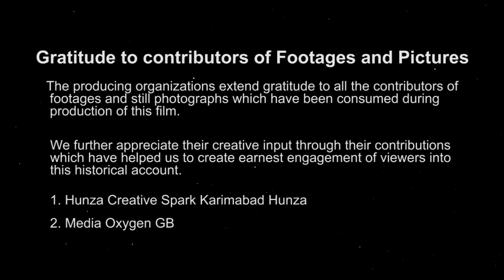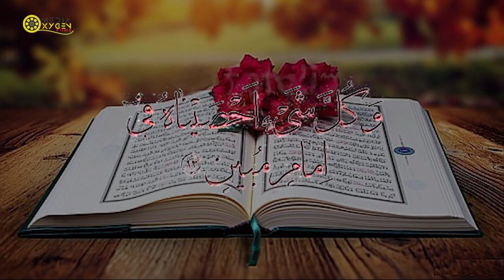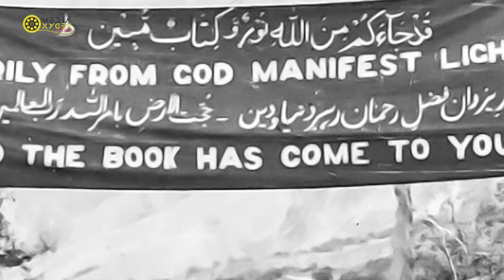Moulana Hazir Imam First Visit to Gilgit-Baltistan in 1960 | Hazir Imam visit to Hunza in 1960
Moulana Hazir Imam First Visit to GB
Burushaski Documentary Film
Hunza Before & After 1960
Suchemo Ichong (Holy Footsteps)
This documentary film Presents a comparative analysis of both the horrifying chronic conditions which prevailed for centuries by making folk desperately confined within the cage of 'horrible poverty' in hunza and then the development features after the holy steps of Hazir Imam Shah Karim Al Hussaini (S.A) the Aga Khan IV that were received by the blessed soil of Hunza in 1960.
In spite of numerous challenges the team has tried its level best to recall historical account of the multifaceted transition that took place the visit of the imam of the time. The documentary is a harmonized effort of both
   Hunza Creative Spark and Media Oxygen Films GB
which teamed up to the account of blessing of 'Suhemo Ichong' (Holy Steps) as a sincere determination.
Sherbaz Kaleem    writer,narrator and co-Producer
Hunza Creative Spark

Video Production
Media Oxygen Films
Ghazi Karim & Abbas Ali Khan

Editing:-   Abbas Ali Khan

Audio Recording
Vellay Beats studio
Shehzad Sher

Ahsam ullah       Manqabat khawani/Tilawat
Shahzad              Rabab Player
Imtiaz Karim       Flute Imtiaz archieves

hunza films
gilgit baltistan films
gb films
burushaski